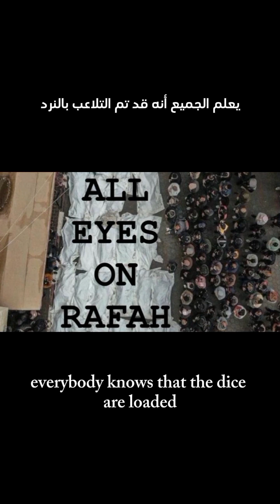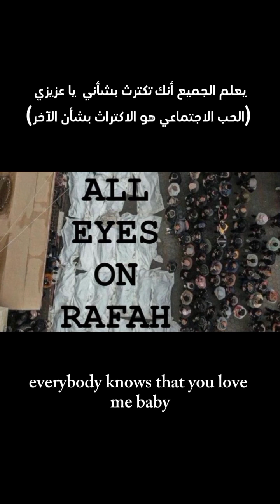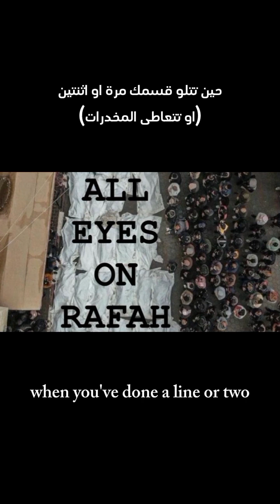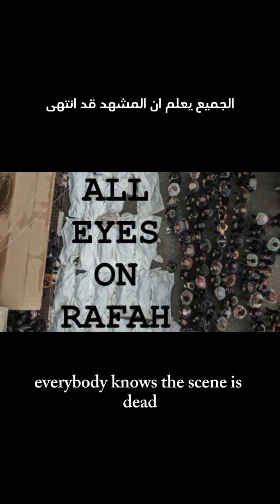Everybody Knows - Sigrid - مترجمة - lyrics